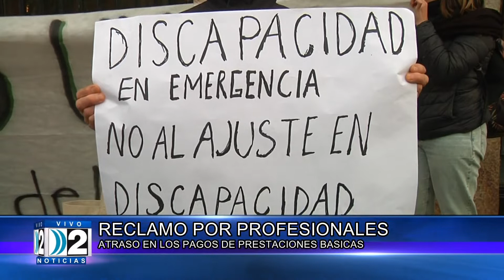23 09 2022 RECLAMO PRESTADORES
RECLAMO DE PROFESIONALES POR ATRASO EN EL PAGO.